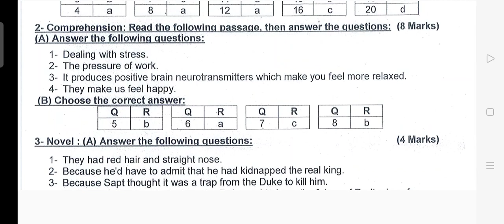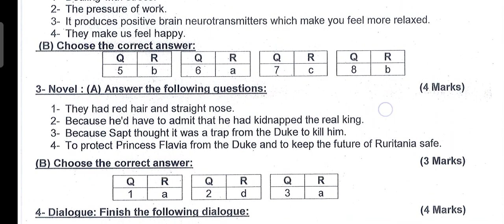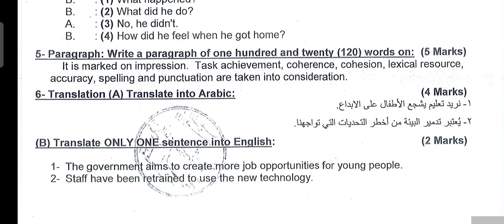إجابة امتحان الإنجليزي -علمي - ٢٠١٩- ٢٠٢٠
إجابة امتحان الإنجليزي-علمي-